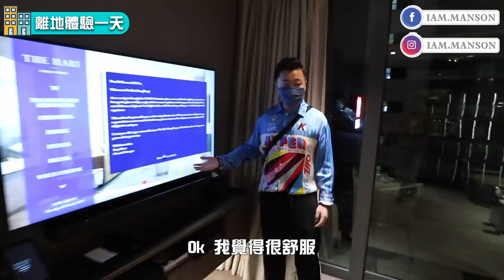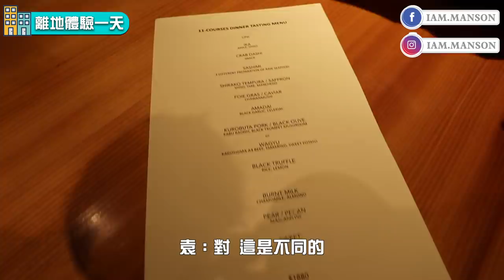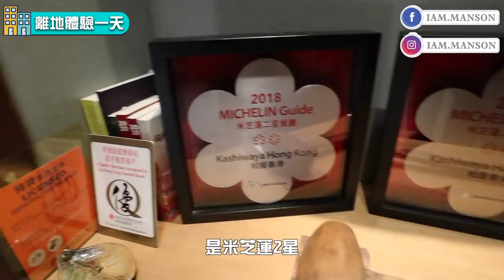離地實測「一萬元港幣用一天」包括住豪華套房＋兩間米芝蓮餐廳｜＄2000 1位收費究竟又岩唔岩我口味？！全新英倫風設計酒店The Hari｜HAKU｜柏屋｜香港旅行Staycation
（此影片不是任何廣告合作影片）

更多詳細資料：

1.）The Hari Hong Kong
地址： 灣仔駱克道330號

2.）HAKU
位於： 海港城
地址： Shop OT G04B, Ground Floor, Ocean Terminal, Habour City, Tsim Sha Tsui
營業時間：
星期五 11:00–15:00, 18:00–22:00
星期六 11:00–15:00, 18:00–22:00
星期日 11:00–15:00, 18:00–22:00
星期一 11:00–15:00, 18:00–22:00
星期二 11:00–15:00, 18:00–22:00
星期三 11:00–15:00, 18:00–22:00
星期四 11:00–15:00, 18:00–22:00, 23:00–00:00
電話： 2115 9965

3.）柏屋香港 Kashiwaya Hong Kong
地址： 8/F, 18 On Lan St, Central
營業時間： 星期五 12:00–15:00, 18:00–22:00
星期六 12:00–15:00, 18:00–22:00
星期日 休館
星期一 18:00–22:00
星期二 18:00–22:00
星期三 18:00–22:00
星期四 18:00–22:00